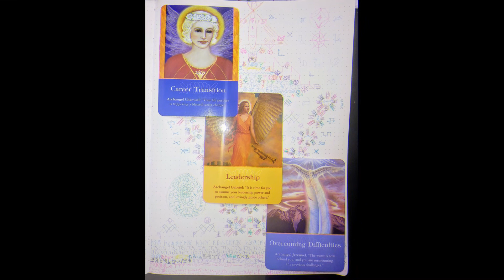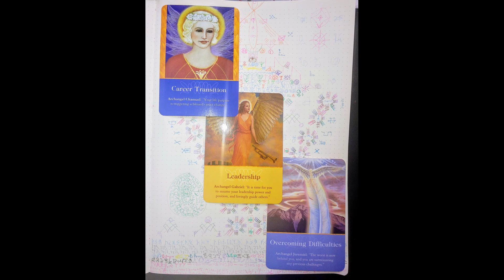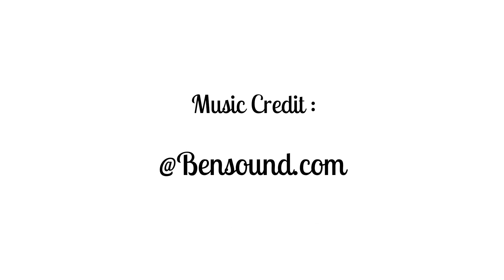The Perfect Instability of The Moon, It's No Coincidence, Reinforcing "The Hand That Feeds Law